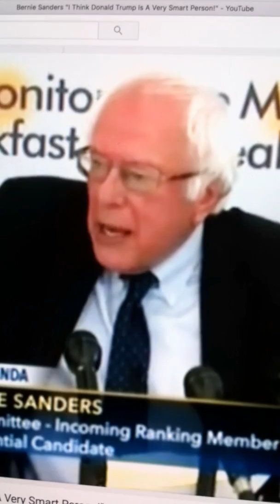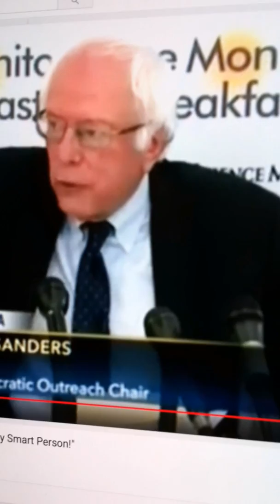Bernie Sanders Has Strong Language For the Democratic Party & Media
Senator Bernie Sanders had some strong language for all of us and particularly the Democratic Party and the mainstream media when addressing students and faculty at George Washington University and media and more at the Christian Science Monitor Breakfast this week.